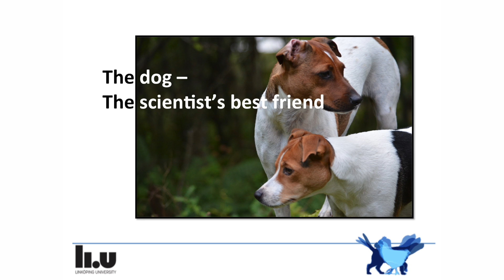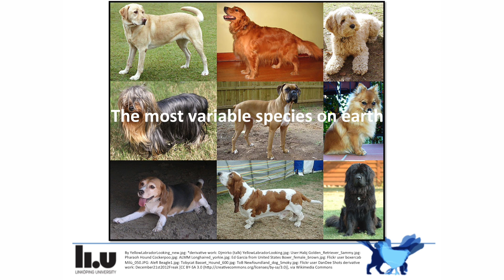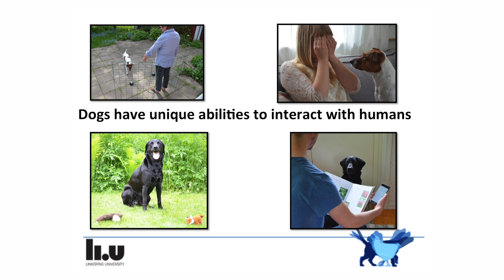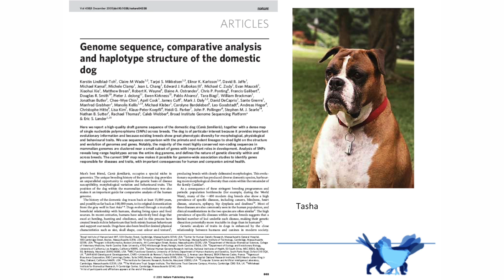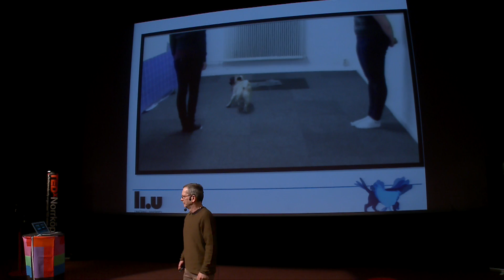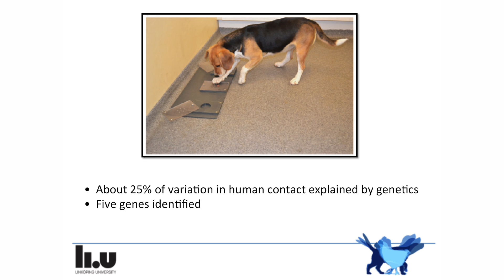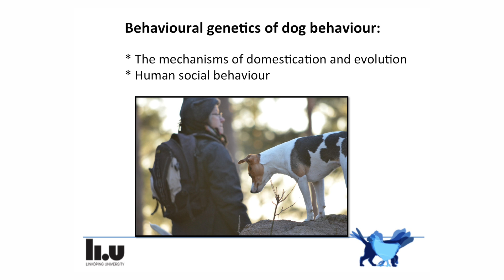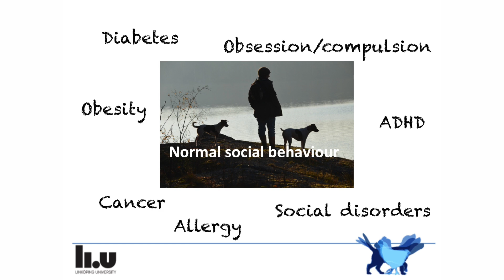The Dog, the Scientist's best friend | Per Jensen | TEDxNorrköping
This talk deals with the evolution and development of the dog and the basic aspects of dog behavior and its connection to genetics and comparison with human behaviour.  A dog can learn to count, and to distinguish verbs from adjectives. It is clear that dogs understand humans much better than has believed before.

Per Jensen, Professor of Ethology, Linköping Universitry, is  scientific leader of the AVIAN group, consisting of five principal investigators, and a total of about 35 people including technicians and master students. The research of his own lab within the AVIAN group is focused on genomic aspects on welfare and behaviour, where domestication related effects form a central framework. Chickens and dogs are the main models for this. In our hatchery (Kruijt) and experimental chicken house (Wood-Gush), we keep two different populations of red junglefowl, a model laying strain, and various crosses between these animals. We cooperate with the Swedish Defence Forces to study their dog breeding program, and also use companion dogs and the standardised behaviour tests common in Sweden. This is combined with molecular methods  to find the genetic basis for various behaviour affected by domestication, such as social behaviour, learning and stress reactions.